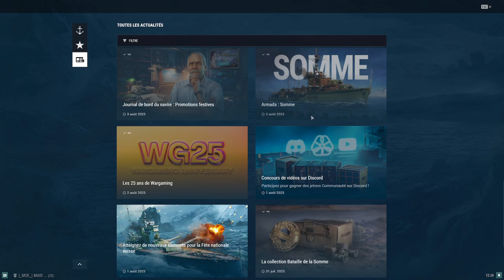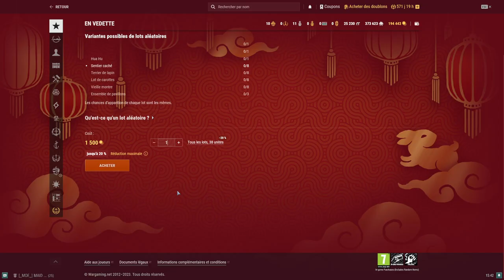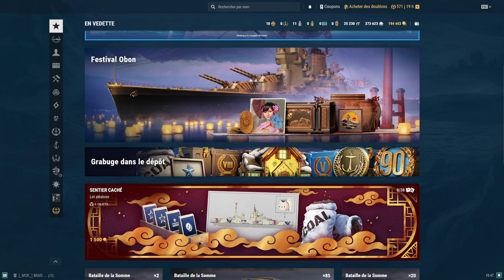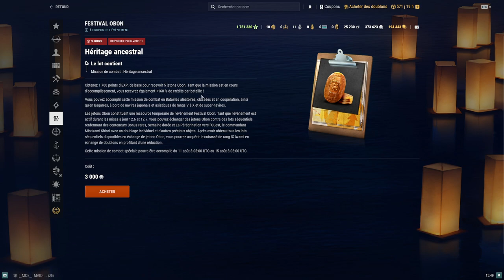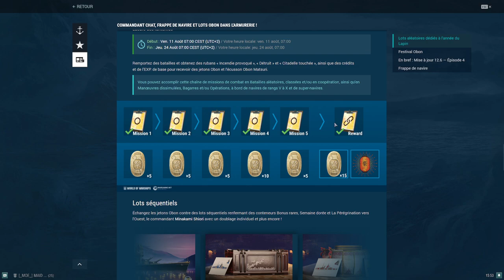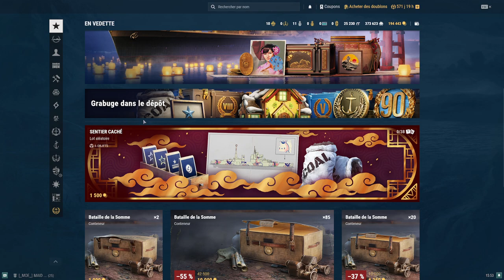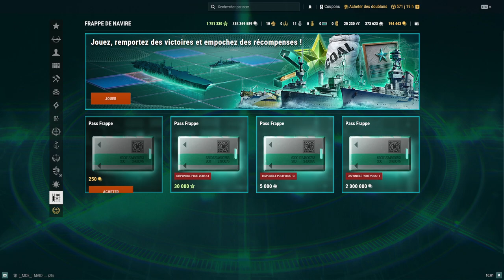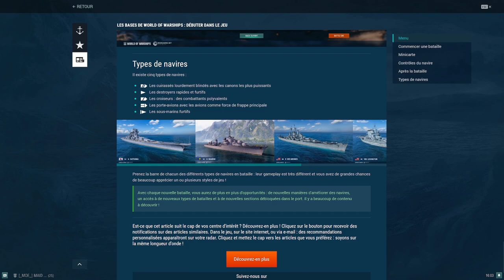Actualités du 11/08/2023. World of Warships FR